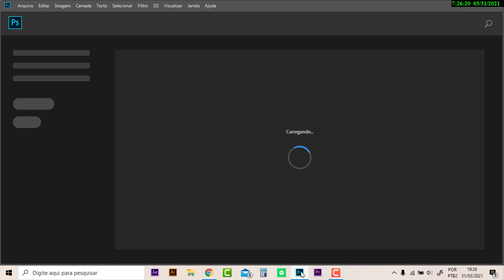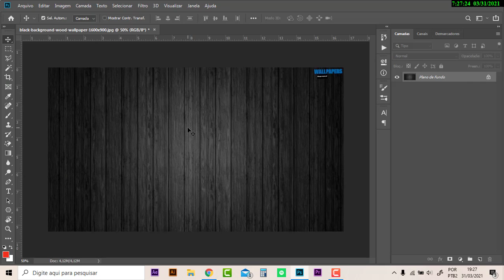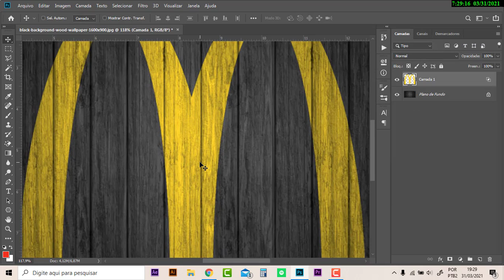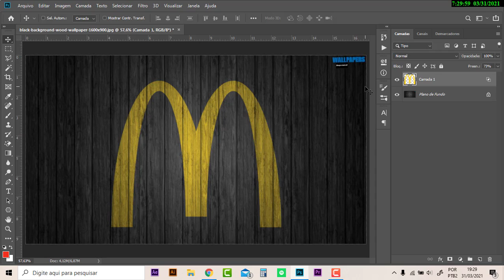how to apply realistic texture in Photoshop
Nesse vídeo vou ensinar como você consegue aplicar uma textura realista em uma camada, espero que você aprenda